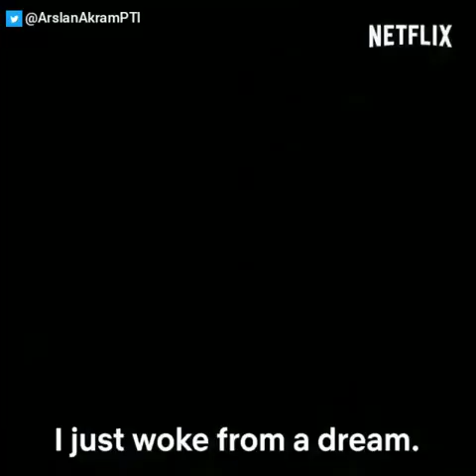Rise of Empires: Ottoman || S1 Trailer || Fatih Sultan Mehmed || Netflix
Rise of Empires Ottoman Whatsapp Status Videos.
Best ever Documentary on Netflix & on Netflix_Turkey.

Follow on .👇🏻🙂

* Snap Chat :--
malikarslan.pti